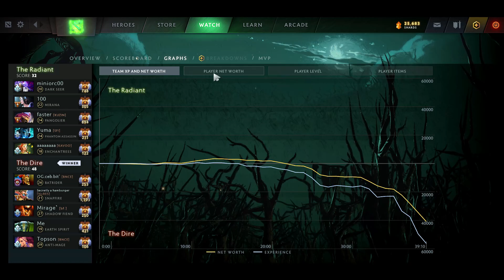Topson Anti-Mage got destroyed in Early Game and BUY Divine Rapier?! - ULTRA KILL + GODLIKE! DOTA 2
Topson Anti-Mage got destroyed in Early Game and BUY Divine Rapier?! - ULTRA KILL + GODLIKE!